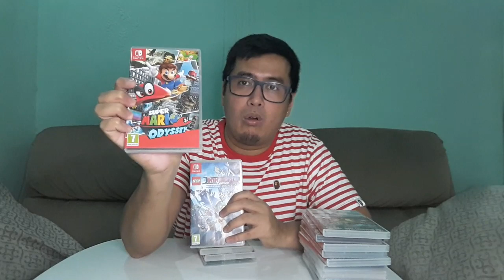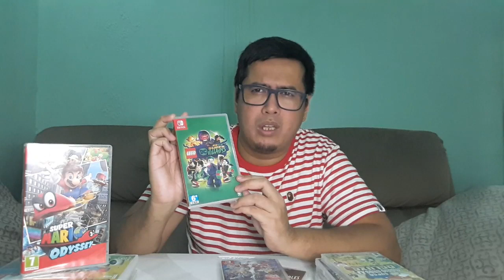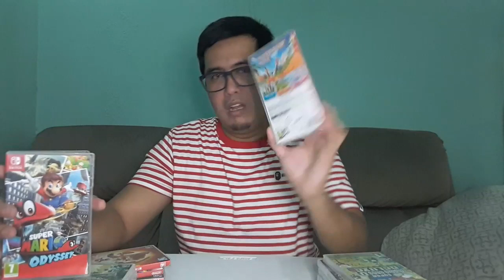Vlog.#91 My Nintendo Switch Game Collections.!!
Ang saya. meron na pala akong
15 Switch Games. Let's PLAY.!

Please:
my Videos.